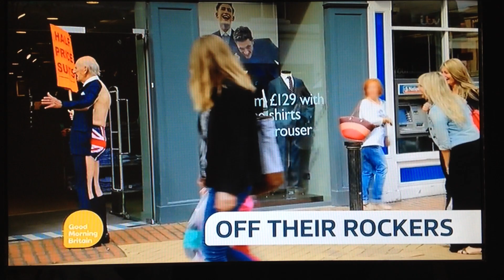Theme and Introduction, Good Morning Britain, 2/3/15